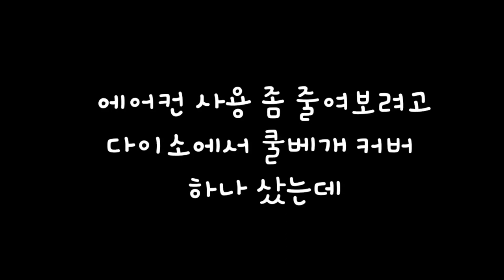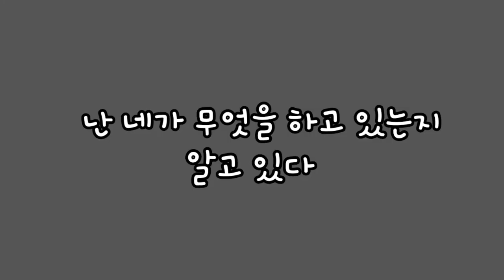이상하게 마직막 부분 보고 다시 앞부분을 봐야 되는 영상